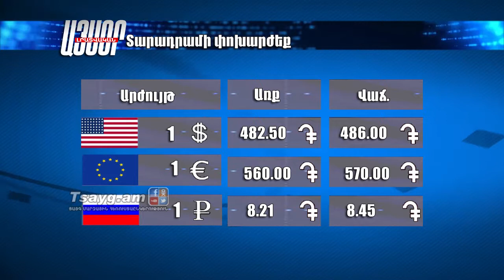Եղանակի տեսություն և տարադրամի փոխարժեք 03.11.2017, Tsayg.am